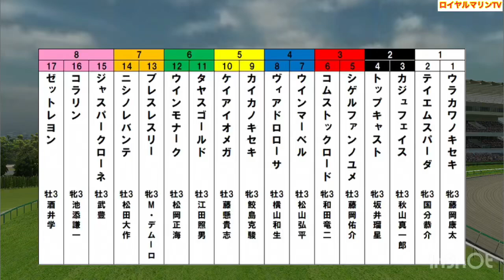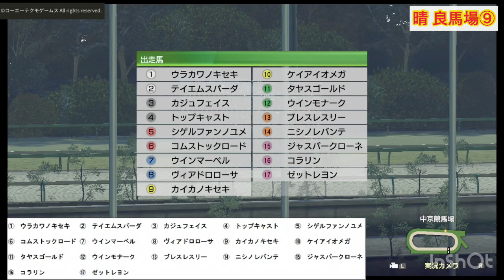【葵ステークス2022】【AIシミュレーション】ウイポ枠確定後シミュレーション オタルエバー アネゴハダ ウインマーベル カイカノキセキ コラリン #1302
葵ステークス

1-1 ウラカワノキセキ(牝3、藤岡康太・田島俊明)
1-2 テイエムスパーダ(牝3、国分恭介・五十嵐忠男)
2-3 カジュフェイス(牡3、秋山真一郎・森田直行)
2-4 トップキャスト(牝3、坂井瑠星・高橋康之)
3-5 シゲルファンノユメ(牡3、藤岡佑介・伊藤圭三)
3-6 コムストックロード(牝3、和田竜二・中野栄治)
4-7 ウインマーベル(牡3、松山弘平・深山雅史)
4-8 ヴィアドロローサ(牡3、横山和生・安田隆行)
5-9 カイカノキセキ(牝3、鮫島克駿・池添学)
5-10 ケイアイオメガ(牡3、藤懸貴志・梅田智之)
6-11 タヤスゴールド(牡3、江田照男・岩戸孝樹)
6-12 ウインモナーク(牡3、松岡正海・奥平雅士)
7-13 ブレスレスリー(牝3、M.デムーロ・藤岡健一)
7-14 ニシノレバンテ(牡3、松田大作・栗田徹)
8-15 ジャスパークローネ(牡3、武豊・森秀行)
8-16 コラリン(牝3、池添謙一・木村哲也)
8-17 ゼットレヨン(牡3、酒井学・吉田直弘)